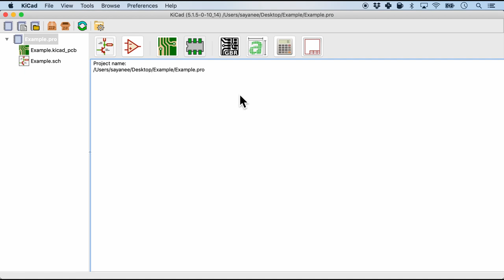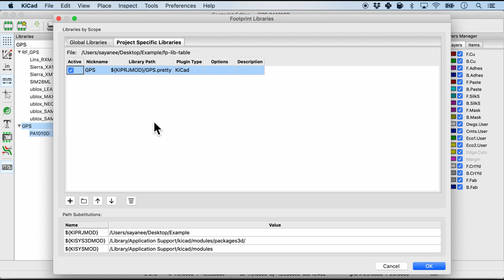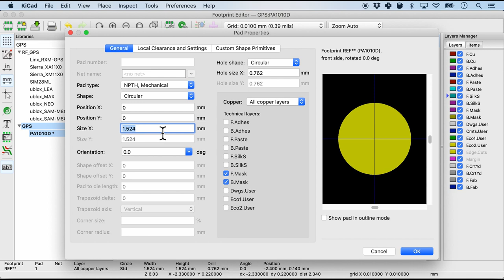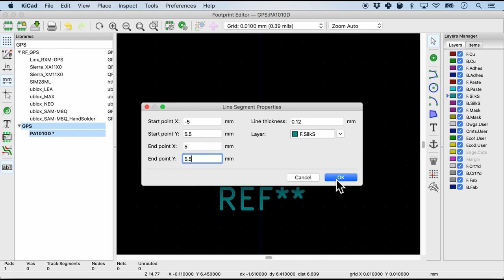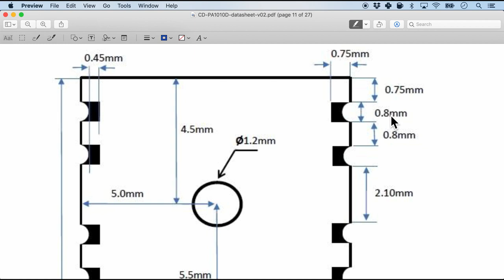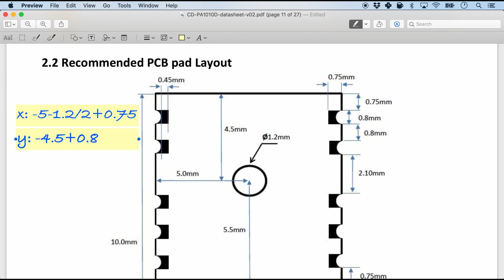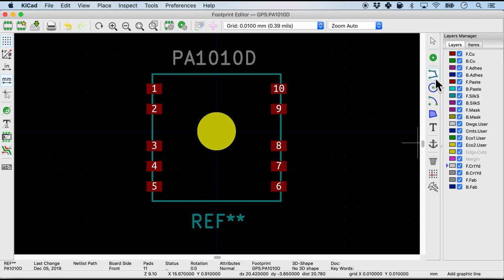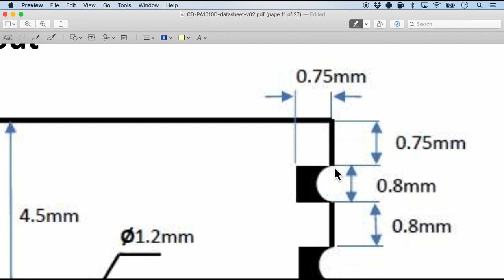Creating custom footprints from scratch with KiCad // GPS PA1010D module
We will make a footprint from scratch for a typical non-standard layout that is not available in the already existing footprint library. To ensure the footprint has the right measurements, we will use the datasheet, placements, calculator, layers, and do some final checks.

⏰ TIMESTAMPS
0:00 Intro
2:49 Datasheet
3:36 Placement
7:06 Calculator
11:12 Layers
12:58 Check dimensions